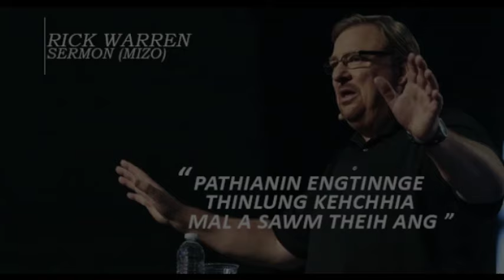Thinlung keh chhia mangang in i awm em ?? Pathian in engtin nge atih?? Rick warren Sermon Mizo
Lungchhiate chu atidam a ,An hliam te chu atuam dam thin a.
      SAM 147:3